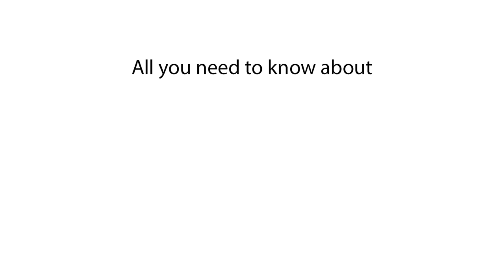What kind of animals could live on Mars?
Animals that could live on Mars
Martian animal adaptations
Surviving animals on Mars
Life forms suitable for Mars
Animal life on the Red Planet
Adaptations for Mars survival
Potential animals for Mars
Theoretical Martian animals
Conditions for life on Mars
Martian habitat for animals

Martian animals, Life on Mars, Animal adaptations for Mars